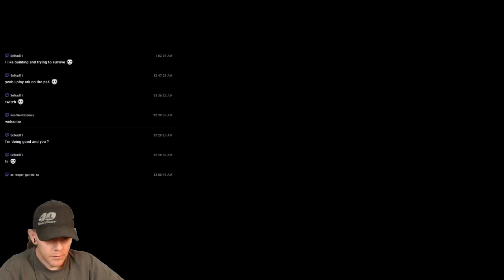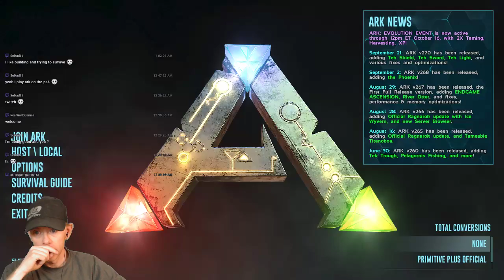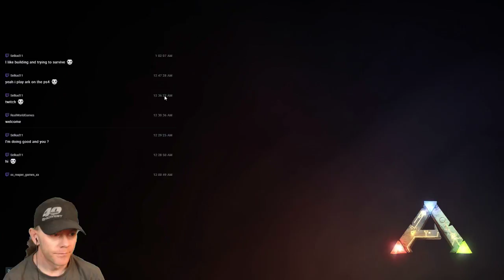Next up Build An Aviary (or 4th story of my house)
today we tame more dinos

Watch us every Tuesday and sometimes Wednesday.